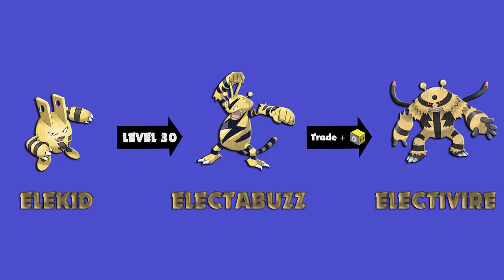Pokemon Master Haftanın Pokemonu #6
Pokemon Master 6.haftanın pokemonu yine sizin oylarınızla belirlendi. Keyifli seyirler...